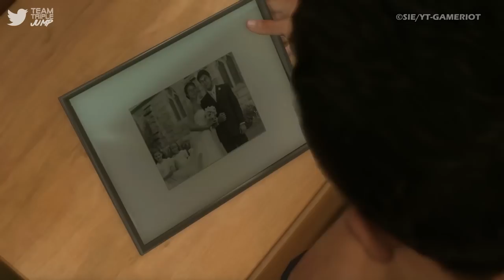10 Most Irritating Children in Video Games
Kids. It doesn’t matter if you love them or hate them, most of us will have to deal with them at some point in our lives, even in the world of video games, we can’t get away from the little blighters, and though some are perfectly reasonable tiny people, others are so maddening that they make us want to launch them through the nearest window. From Baby Mario, to Catalyst and even Atreus here are the 10 Most Irritating Children in Video Games!

VO: Ashton Matthews (@ScrambledAshton)
Script: Cat Elliot
Video Editor: Anthony Hambling (@anthambling)